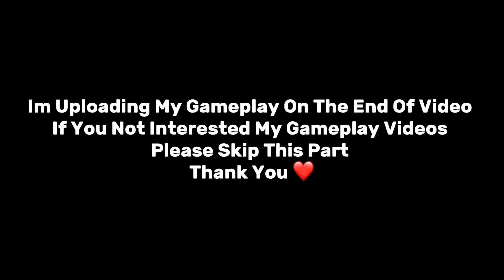PUBG Mobile Revenge Kill With Ace Master Player 😈 | 295 |Samsung,A7,A8,J4,J5,J6,J7,J2,J3,XS,A4,A5,A3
PUBG. Mobile Revenge Kill With Ace Master Player 😈 | Part 295 |Samsung,A7,A8,J4,J5,J6,J7,J2,J3,XS,A4,A5,A3

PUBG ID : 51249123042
PUBG ID NAME : YouTube SEENO
Device : IPAD Pro M4

1. Pubg Mobile Attitude Status,
2. PUBG Mobile  Attitude Revenge Kill With Ace Master Player,
3. Pubg Mobile top funny moments,
4. Pubg Mobile Attitude Video,
5. Pubg Mobile new update,
6. Pubg Mobile wtf moments,
7. Pubg Mobile new royal pass,
8. Pubg Mobile funny moments,Secondary setting pubg mobile,2 factor authentication pubg
9. Pubg mobile security Settings,
10. Pubg mobile settings,
How To Change Name in PUBG MOBILE,
How to Change Clan Name In PUBG MOBILE,
How To Off/On secondary verification,
11. OMG New Ultra Super pro Camper Ever Funny & WTF MOMENTS OF PUBG Mobile,
Revenge By Lvl 8 Pharaoh,
Pubg Mummy Attitude Status,
New Wow Map Code,
Top 10 Wow Map Code,
New PUBG Mobile Beta Version ,
QR Code Login Restrictions ,
Login Protection Settings,
CONFIGURACIÓN PERFECTA para SAMSUNG,A3,A5,A6, A7,J2,J5,J7,S5,S6,S7,S9,A10,A20,A30,A50,A70,A80,A100

Ignore Tags 🏷️